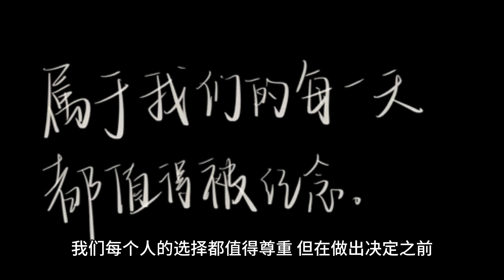买房还是租房？80后、90后如何在高压下找到平衡？【底层互害】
大家好！这里是【生活收藏家Life Collector】频道。
帮忙分享快乐 让更多人知道我们的幽默，生活收藏家